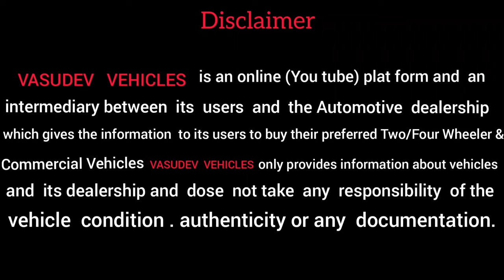Tractor.@VASUDEVVEHICLES Mo:-9712960516,7405429512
SecondHand Tractor For Sale.‎@VASUDEVVEHICLES  trector secondhandtractor Mo:-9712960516,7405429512

DelerShip Name:- Virkrupa Auto Cunsult

Add:- At,Sidhpur
           Kakoshi Cross Rod  Sidhpur...

Contact Num
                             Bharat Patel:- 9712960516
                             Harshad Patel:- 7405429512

All Type Second Hand Tractor Sale Purchase...

Need Any Trctor Contact Virkrupa Auto Cunsult